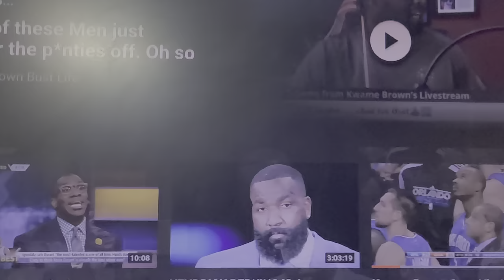this is not funny but Kwame Brown Bust Life Destroyed LeBron James lol 🤣 Watch the clip!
Thanks everyone for watching this video. Kwame Brown was right about the NBA and Lebron.  But enough of all that.